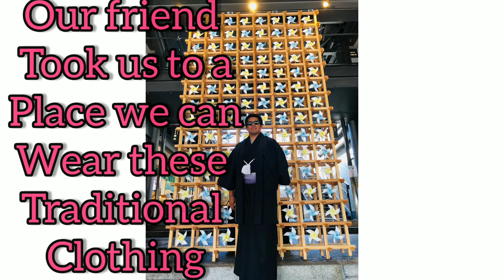Video Diary #10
A 3 parter of my time in Kyoto.